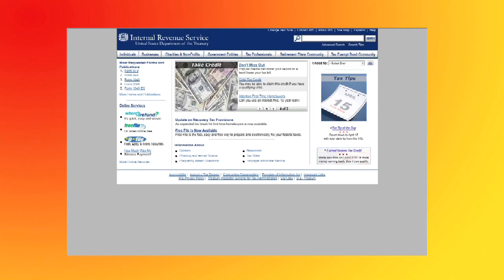Tax Forms & Deductions : How to E-File Taxes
Before filing E-taxes, an individual needs all of their information, and they need to make the choice of whether or not to use a tax professional, the IRS Web site or tax software and a PC. Find out how TurboTax can walk a person through the E-filing process with help from a tax bookkeeper in this free video on filing taxes.

Bio: Ken Lewellyn is co-founder of Tennessee Business Service, Inc.